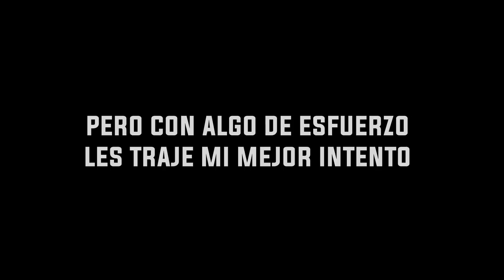EL MEJOR BUG DE GRAN MAESTROS PARA SUBIR DE RANGO SIN QUE TE PUEDAN BANEAR!! || FREE FIRE MAX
Hola, no estoy bien pero estoy

El dia de hoy les tengo un video en donde logro meterme en un escondito un bug, en el cual puedes entrar debajo del agua sin que otros oponentes puedan verte, un muy buen escondite

Espero se encuentren todos bine y gracias por el aguante